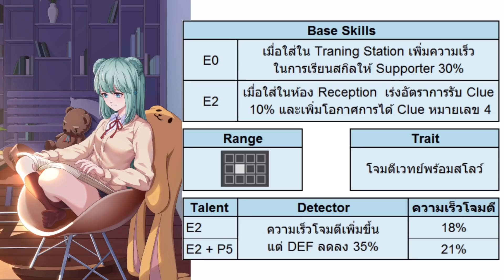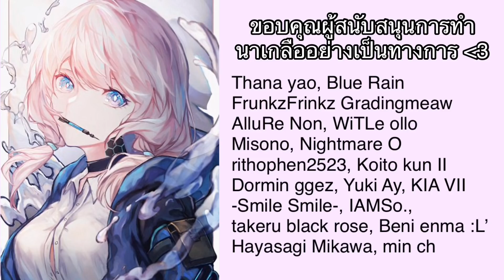[Arknights] รีวิว Istina หมีน้อยสาย Supporter ผู้สืบทอดสุดยอดอาวุธในตำนาน!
เติมArknight ราคาถูกกว่าเติมเอง
Itune 2500/100US

สนันสนุนช่องด้วยการสมัครเป็น Member ได้นะครับ

เครดิตข้อมูลในวีดีโอ
เว็ปไว้ดูข้อมูลตัวละคร
รูป :